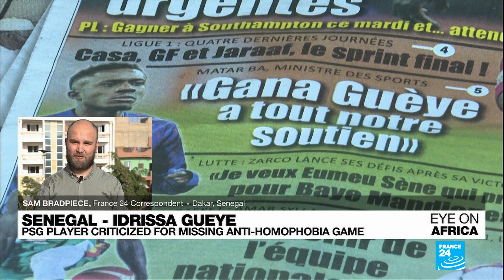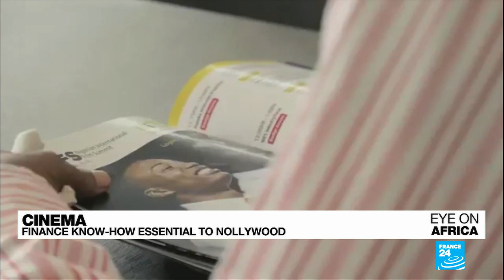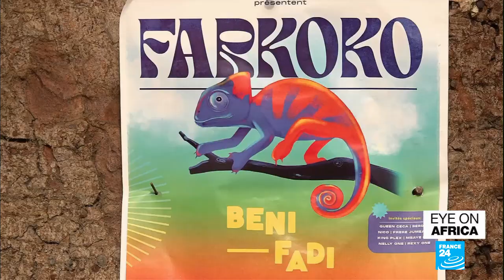Senegalese PSG player under fire after missing game supporting LGBT rights • FRANCE 24 English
In tonight's edition: There's been a spike in homophobic rhetoric online from Senegalese supporters of Paris Saint-Germain Senegalese footballer Idrissa Gueye. He refused to play a match after being asked to wear kit in support of LGBT rights. Also, one Senegalese musician is raising his voice to maintain his native vanishing language of Menik through music. And we discuss the Nigerian film industry with executive Ijeoma Onah, who's working with the French ministry of culture.